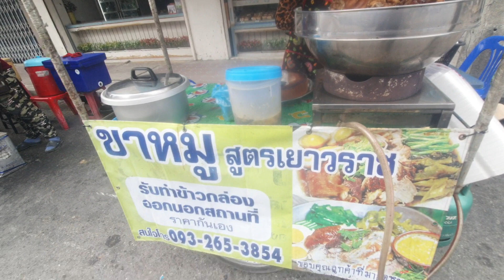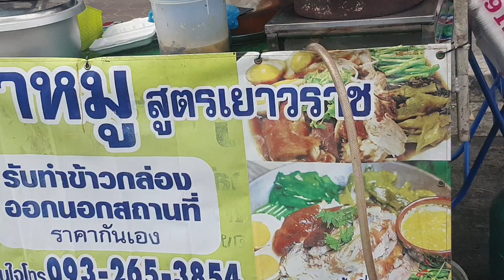ดูลิงเมืองลพบุรีหาของกินอร่อยๆ ขาหมูกิ๊ก เมืองดินสอพอง